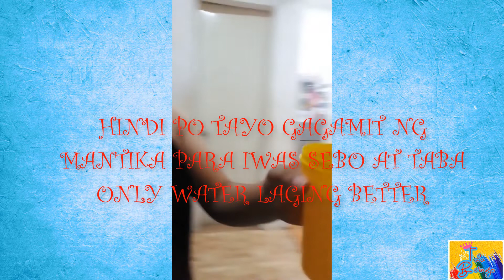SECRET INGREDIENTS OF JUICY FRIED CHICKEN WITH YUMMY SAUCE TOPPING | Tala Bermejo